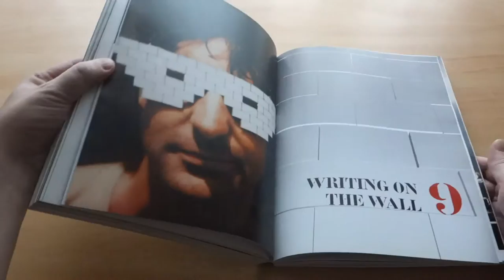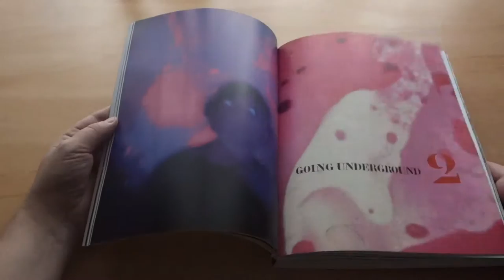Nick Mason - Inside Out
A Personal History Of Pink Floyd